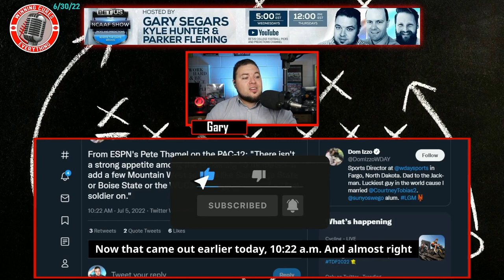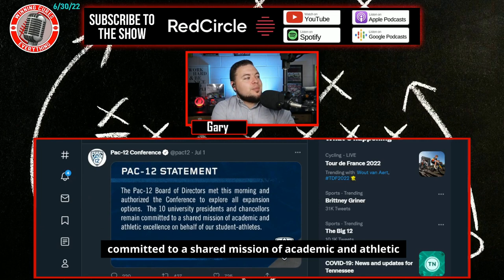Pac 12 not interested in expansion with MWC schools, and is starting media rights negotiations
Apparently, there's not much of an appetite from Pac 12 schools to expand with teams from the MWC (like Boise State, Fresno State, San Diego State, etc), so the Pac 12 Board authorized the commissioner to immediately begin media rights negotiations.  Why would they do that?  To see exactly what they're worth with the remaining 10 schools, without USC & UCLA.